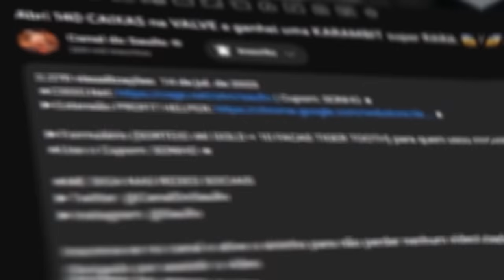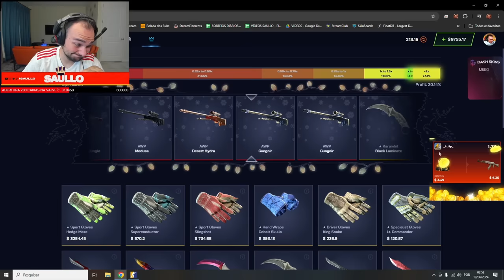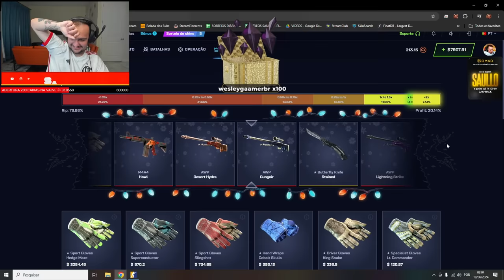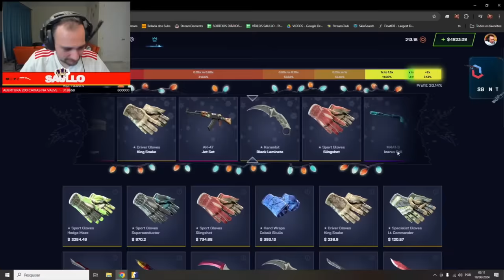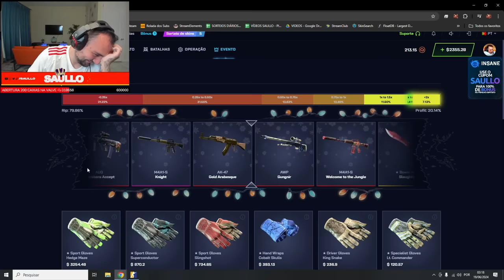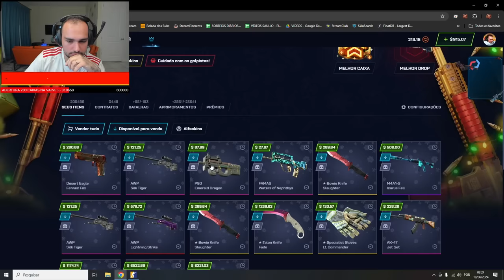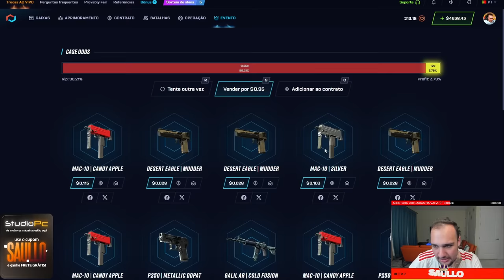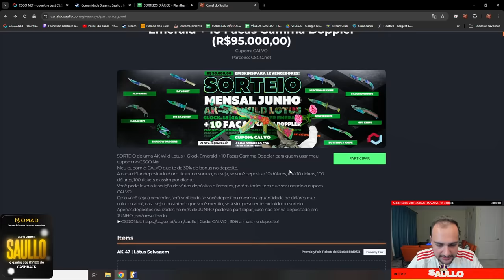Joguei com o ''WAVE AMERICANO'' e abri 23x CAIXAS de R$3.000 cada